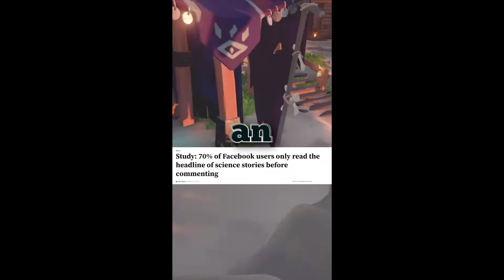GABESWEATS should cite sources